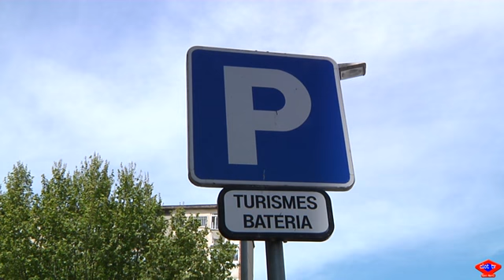2021 04 16 Comencen els treballs de l'ampliació de l’àrea verda d'aparcament Verneda i la Pau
Aquests dies s'estan condicionant els carrers que entraran a formar part de l'àrea verda d'aparcament a la Verneda i la Pau. Es tracta d'una ampliació de l'aparcament regulat de la denominada Zona 27 que incorporarà  el sector situat entre la rambla de Prim, carrer de Jaume Brossa, el passeig de la Verneda, carrer d’Extremadura i la Gran Via de les Corts Catalanes.